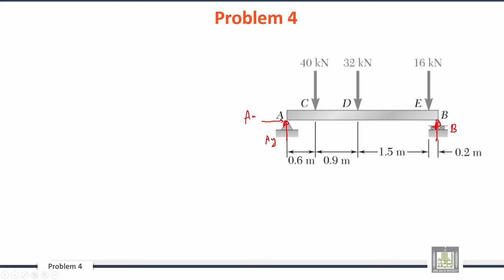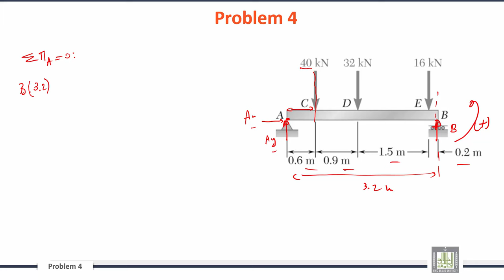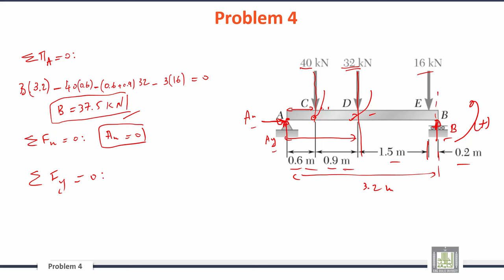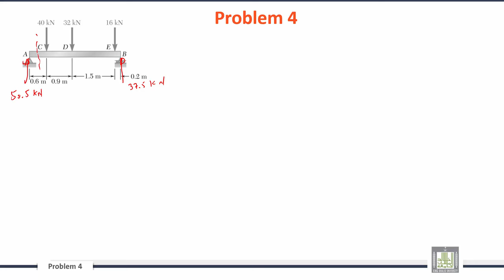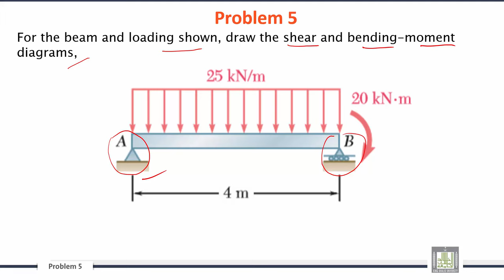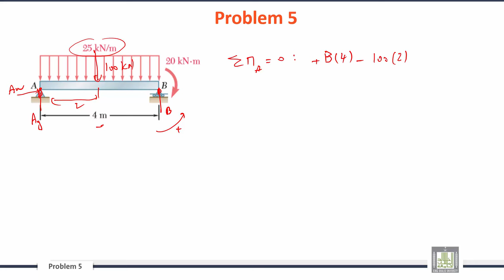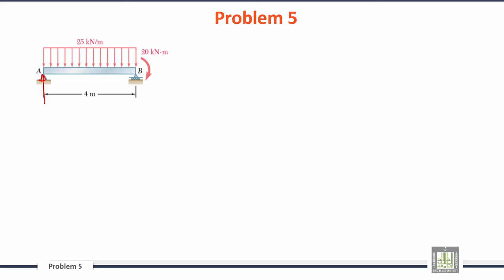Engineering Mechanics | C5-L8 | Analysis of Structures and Forces in Beams - 2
الوحدة 5 : Analysis of Structures and Forces in Beams
الدرس 8 : Analysis of Structures and Forces in Beams - 2